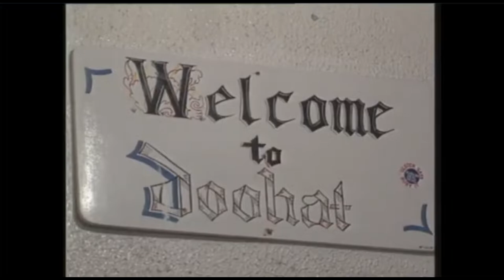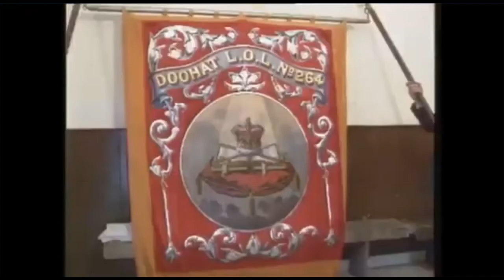Doohat Prepares For Twelfth 1991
Preparations are underway for Orange Parades across Northern Ireland in 1991.

Orangeman in southern Ireland at Doohat Orange Lodge on the Cavan-Monaghan border are getting ready to take part in the 12th of July commemorations.

Loyal Orange Lodge 264 is preparing for the 12th of July. Noel Maxwell, farmer and grandmaster of the parade, and an Orangeman in a predominantly Catholic area.

They all know what I am and they respect me for being what I am and I respect them.

Monaghan Orangemen have the freedom to march where and when they like but wonder what would happen if the border were to disappear?